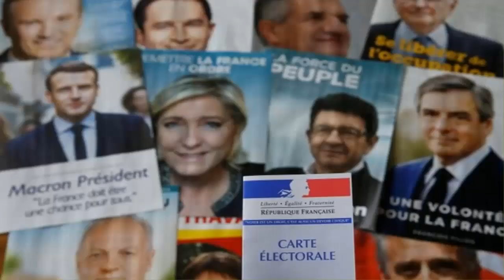দেখুন ফরাসি নির্বাচনেও হ্যাকিংয়ের অভিযোগ!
মার্কিন প্রেসিডেন্ট নির্বাচনের পর এবার ফ্রান্সে প্রেসিডেন্ট নির্বাচনেও হ্যাকিংয়ের অভিযোগ উঠেছে। চূড়ান্ত পর্বের মাত্র একদিন আগে এমন অভিযোগ দেশটির ভবিষ্যতের জন্য মোটেই শুভকর নয় বলে মনে করছেন অনেকে।
ফ্রান্সের প্রেসিডেন্ট নির্বাচনের প্রার্থী ইমানুয়েল ম্যাক্রন অভিযোগ করেছেন, তার নির্বাচনী প্রচারণা শিবিরের ই-মেইল অ্যাকাউন্ট হ্যাক করা হয়েছে। এদিকে ম্যাক্রন শিবির থেকে বলা হয়েছে, ভোটারদের বিভ্রান্ত করতে আসল নথির সঙ্গে ভুয়া নথি মিশিয়ে প্রকাশ করা হয়েছে। এটা পরিস্কার যে নির্বাচনে ম্যাক্রনকে পরাজিত করতেই হ্যাকাররা এ কাজ করেছে। ব্রিটিশ সংবাদমাধ্যম বিবিসি এ খবর জানিয়েছে।
রোববার ফরাসি প্রেসিডেন্ট নির্বাচনের দ্বিতীয় দফার ভোট অনুষ্ঠিত হবে। ২৩ এপ্রিল নির্বাচনের প্রথম দফার ভোট হয়েছিল। তবে একক সংখ্যাগরিষ্ঠতা না পাওয়ায় নির্বাচন দ্বিতীয় দফায় গড়াচ্ছে। নির্বাচনে কট্টর ডানপন্থি দল ন্যাশনাল ফ্রন্টের (এফএন) প্রার্থী মারিন লি পেনের মুখোমুখি হচ্ছেন উদার মধ্যপন্থি ইমানুয়েল ম্যাক্রন। নির্বাচন পূর্ব সর্বশেষ জনমত জরিপে দেখা গেছে লি পেনের চেয়ে ২০ শতাংশ এগিয়ে রয়েছেন ম্যাক্রন।

শুক্রবার মধ্যরাতে নির্বাচনি প্রচারণা শেষ হওয়ার কিছু সময় আগে একটি ফাইল শেয়ারিং ওয়েবসাইটে ম্যাক্রন শিবিরের ওই ইমেইলগুলো ফাঁস করা হয়। ম্যাক্রনের প্রচারণা শিবির ওই ইমেইল ফাঁসের নিন্দা জানিয়েছে। এ ব্যাপারে তারা দাবি করেছেন, রোববারের নির্বাচনে ম্যাক্রনকে কোণঠাসা করার জন্যই ইমেইল ফাঁস করা হয়েছে।
নয় গিগাবাইটের ওই ফাঁস হওয়া নথিতে কি কি তথ্য রয়েছে, তা এখনও পরিষ্কার নয়। তবে এতে ইমেইল, আর্থিক ও অন্যান্য অভ্যন্তরীণ নির্বাচনি তথ্য রয়েছে বলে ম্যাক্রন শিবির এক বিবৃতিতে জানিয়েছে। বলা হয়েছে, কয়েক সপ্তাহ আগে ম্যাক্রন শিবিরের কয়েকজন কর্মকর্তার ব্যক্তিগত ও পেশাগত ইমেইল একাউন্ট হ্যাক করা হয়। সেখান থেকেই ওই নথি হ্যাকাররা পেয়েছেন।